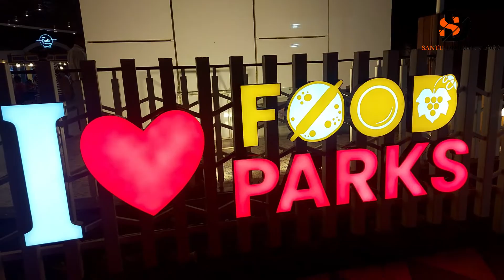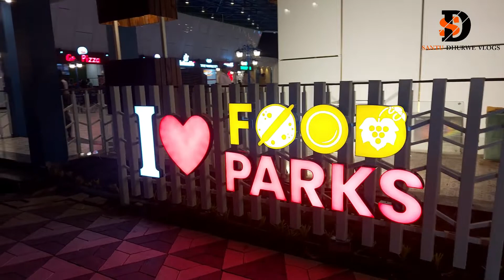The Food Parks l Durg | Durg food park | Pulgaon | Durg city | Raipur city | Santu Dhurwe Vlogs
दुर्ग शहर का सबसे बड़ा चौपाटी